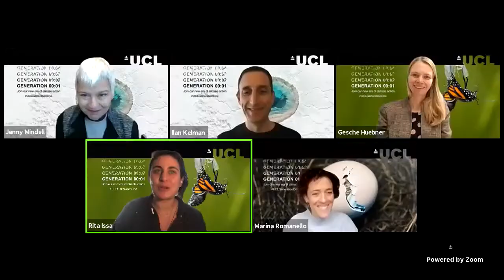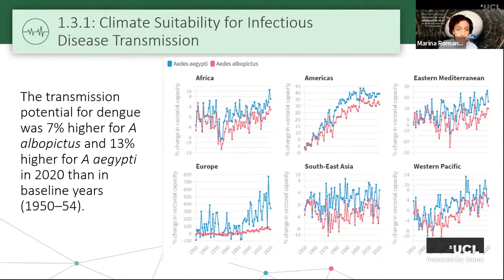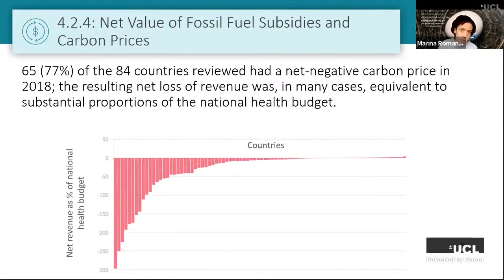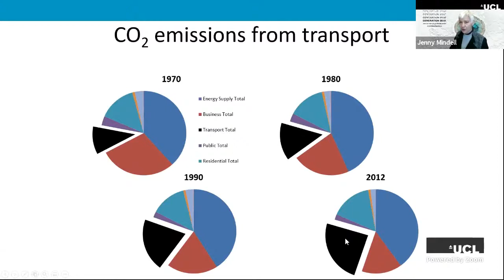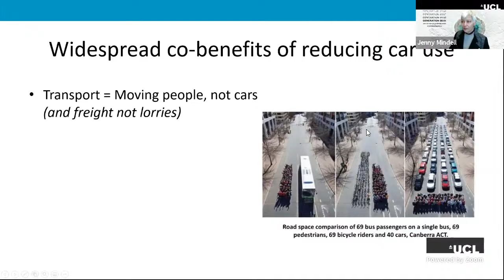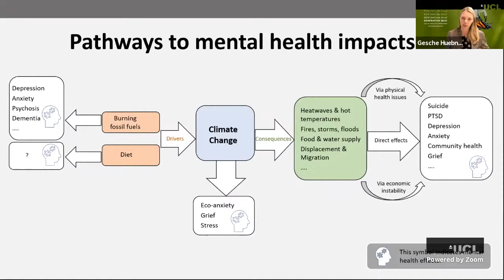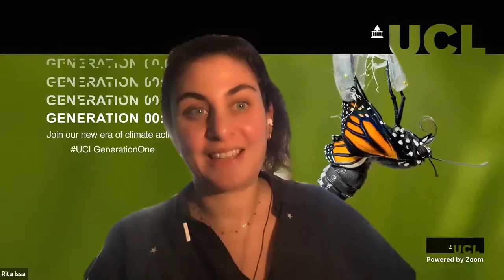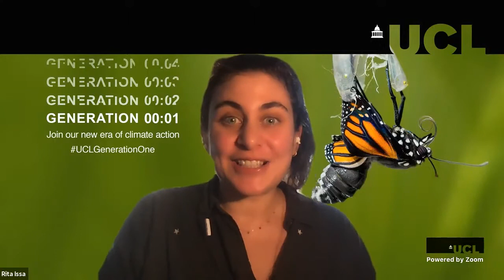Health and Climate Change: How can tackling Climate Change improve your health?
About the lecture:
Marina Romanello will give an overview of the work of the Lancet Countdown on tracking the impacts of climate change on human health. Jenny Mindell will speak about active travel (walking, cycling and using public transport) and the way in which this reduced carbon emissions and provides numerous health benefits. Ilan Kelman will talk about the health impacts of migration and disasters under climate change, whereas Gesche Huebner will discuss mental health and climate change, a frequently overlooked yet crucial topic.

Speakers:
Dr Marina Romanello, Postdoctoral Research Fellow at Francis Crick Institute
Professor Ilan Kelman, Professor of Disasters and Health at University College London
Professor Jenny Mindell, Professor of Public Health at University College London
Dr Gesche Huebner, Lecturer in Sustainable and Healthy Built Environments at Bartlett School of Environment, Energy and Resources